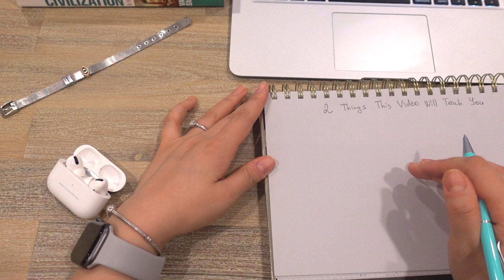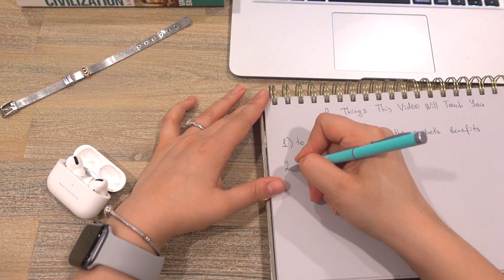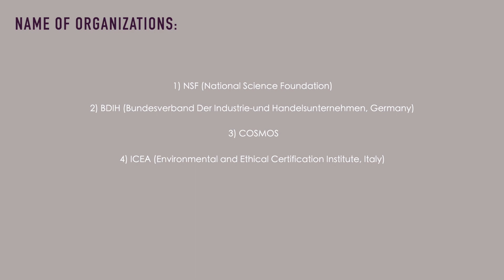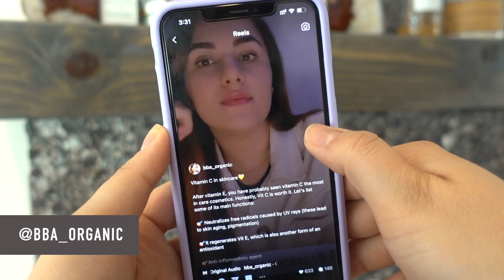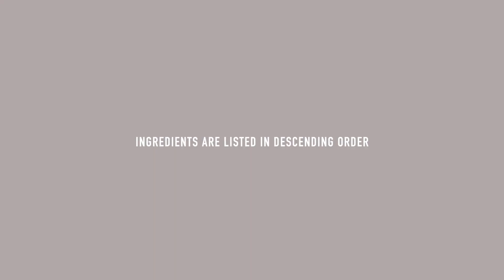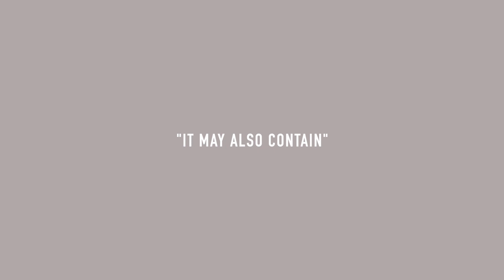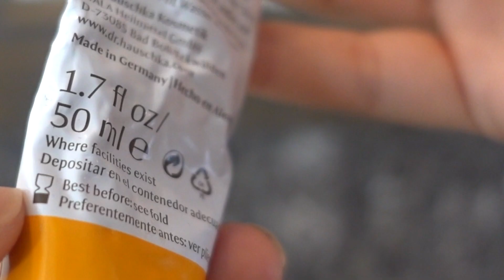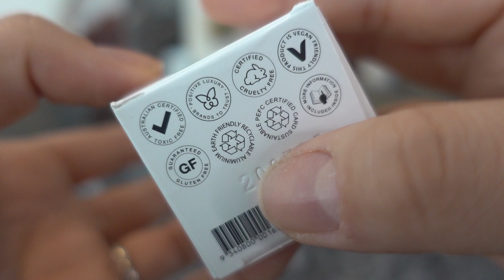How to READ Skincare LABELS & INGREDIENT lists like a PRO?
Hi world and welcome to Beauty Essentials by Asya 🌿

For those who don’t know, I am a cosmetics formulator and a power engineer and I am here to educate you about the unknown truth of organic and non-toxic products. There is a big debate between the "clean beauty" community and the one against it. So, here, in my channel, I will try to speak up about the real truth. And that truth is not "against someone or something", but FOR... for our health and safety, as well as the Earth 🌍
Today I am going to talk about Cosmetic labels, and give some tips on how you can fully understand everything what's written and drawn on the box.

So, if you are interested in this mindfulness process 👇🏻

🎍Join to my Telegram channel, where I post about specific ingredients

Let me know about the topics you are interested in, in the comments section.

Yours, sincerely
Asya.